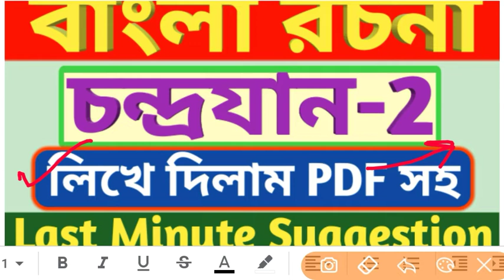চন্দ্রযান ২ রচনা বাংলা সাজেশন ২০২০ রচনা Chandrayan 2 bangla rachana madhyamik last minute question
Madhyamik last minute suggestion 2020
Madhyamik bangla rachana suggestion
Chandrayaan 2 rachana suggestion
মাধ্যমিক রচনা সাজেশন ২০২০
চন্দ্রযান ২ রচনা সাজেশন
Madhyamik bangla question 2020
Madhyamik suggestion rachana 2020
Madhyamik common 2020

&*$ Jaman Sir &*$